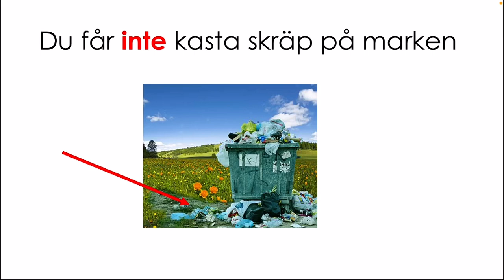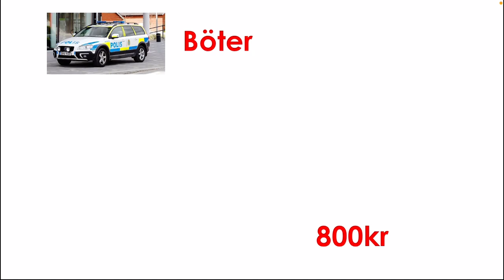Ny lag 1 januari nedskräpning (med arbetsmaterial)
Den förste januari 2022 börjar en ny lag mot nedskräpning att gälla. Filmens målgrupp är SFIA.

Filmen finns med textning.